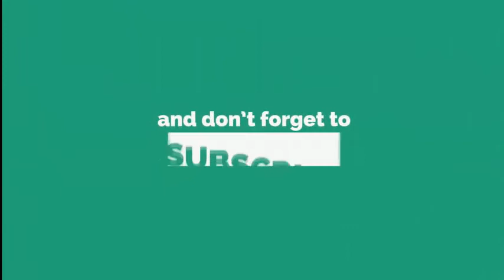श्रावस्ती जिले मे स्वास्थ्य सेवाए बदहाल, समय से नही बैठते चिकित्सक